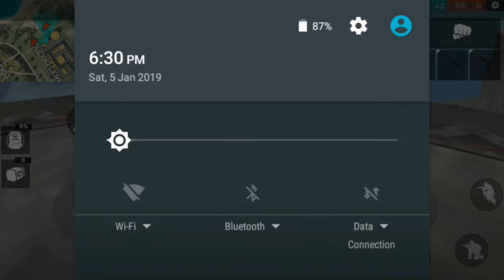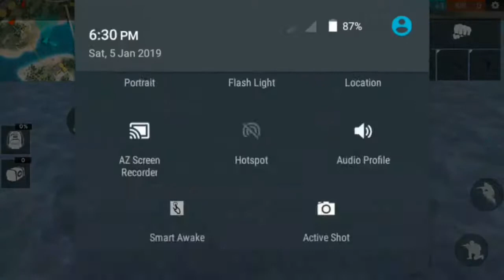Free Fire Not Dead Gameplayer Best Tricks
Free Fire Best Game Downloads Games Very Interest game